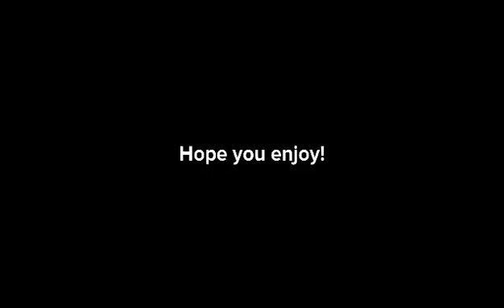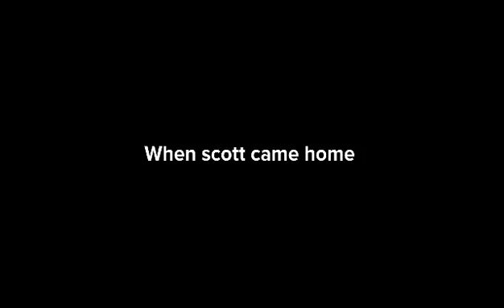Scott's life season 2 episode 5: Scott's crush